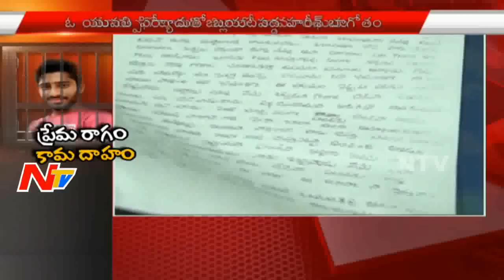Man Blackmails Girls With Obscene Videos And Photos | West Godavari District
A man who allegedly blackmailing girls with obscene videos, has been arrested under cheating case by West Godavari police. An MBA Student lodged a complaint against him explaining his harrasment in her petition.